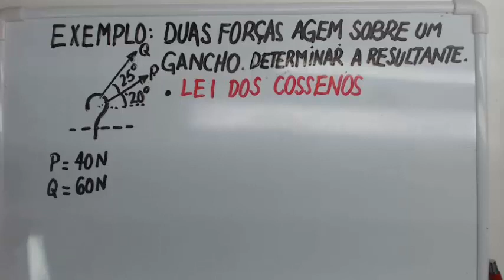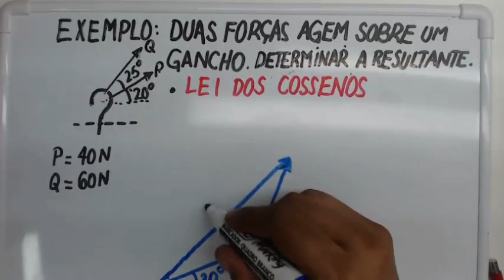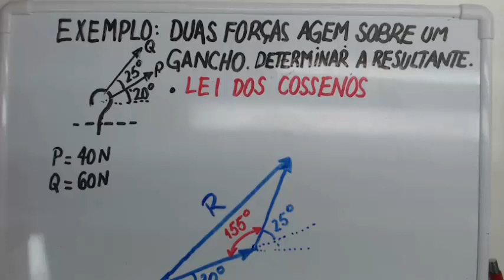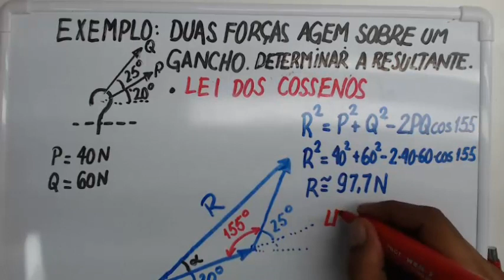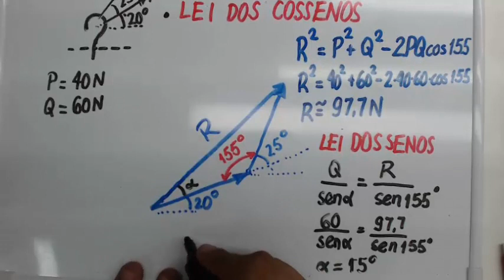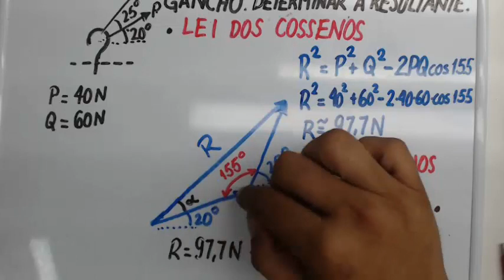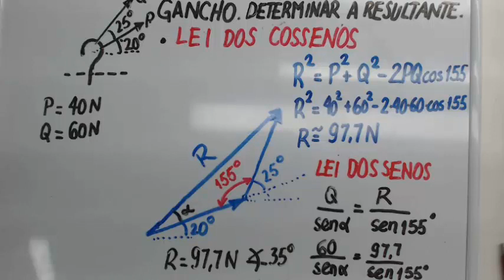Episódio 3 – Resolução de um exercício de resultante utilizando lei dos senos e lei dos cossenos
Neste vídeo é apresentada uma resolução de um exercício para determinar a força resultante utilizando a lei dos senos e a lei dos cossenos, utilizado para a a solução de problemas de física, mecânica geral, resistência dos materiais. Um vídeo para quem tem muita dúvida nos conceitos de trigonometria, teorema de Pitágoras, lei dos senos e lei dos cossenos. Apresento várias dicas para a resolução dos exercícios.